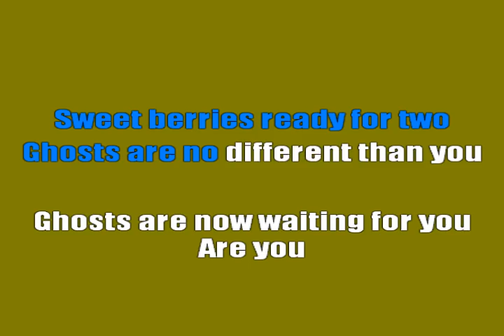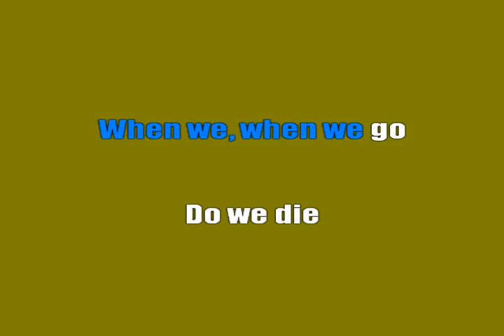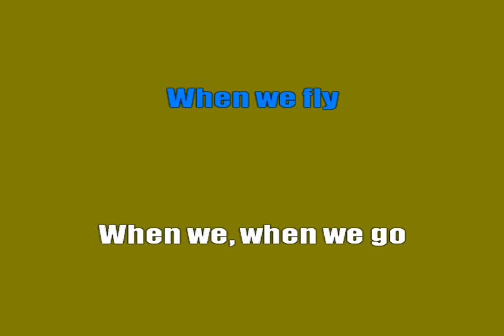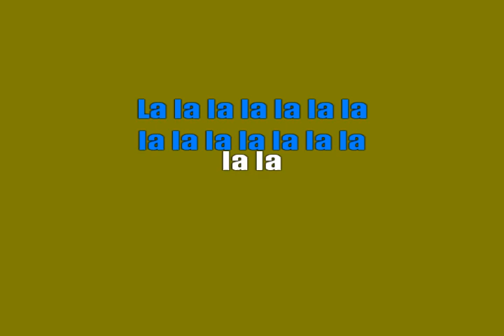System Of A Down - Question! (Karaoke Lyrics)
🚨​ATTENTION🚨​

I've been doing karaoke on Youtube for years, all by myself. Unfortunately, YouTube doesn't recognize the channel and it's not monetized, so I don't get paid for these videos because of copyright, even if the song is in instrumental and with the editing done entirely by me.
I've always loved karaoke, but I confess that it's a lot of work to do it, especially when there's no motivation or when it doesn't pay my bills. Besides that my computer is not working very well, hence the absence of karaoke in recent times.

I want to continue producing content for you, so could you help me with this one?

[PORTUGUÊS]

🚨​ATENÇÃO🚨​

Estive fazendo karaokê no Youtube por anos, totalmente sozinho. Infelizmente, o YouTube não reconhece o canal e não é monetizado, logo eu não recebo nada por esses vídeos por conta dos direitos autorais, mesmo que a música esteja em instrumental e com a edição feita totalmente por mim.
Sempre amei karaokê, mas confesso que é muito trabalhoso faze-los, principalmente quando não há uma motivação ou quando ele não paga minhas contas. Além de que meu computador, não está funcionando muito bem, por isso a ausência de karaokê nesses últimos tempos.

Quero continuar produzindo conteúdos para vocês, então, vocês poderiam estar me ajudando nessa?

ESTAREI DISPONIBILIZANDO 5 PLANOS DE ASSINATURA, ASSINE COM O QUAL VOCÊ MAIS SE IDENTIFICAR! :)
System Of A Down - Question!